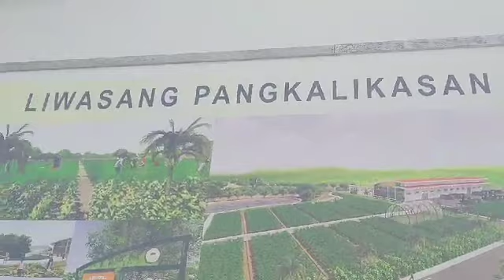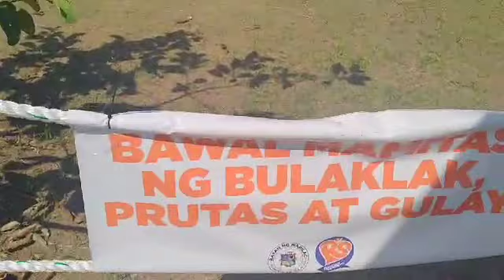liwasangpangkalikasan biglaang pasyal#sunflower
sunflower ng liwasang pangkalikasan ng marilao bulacan
eman vlog